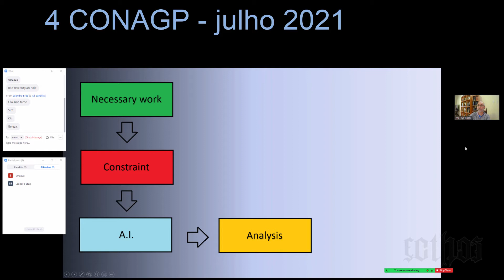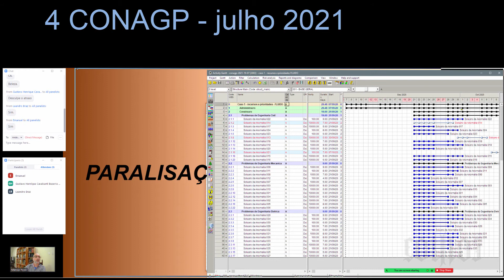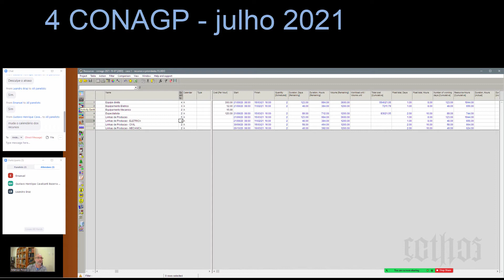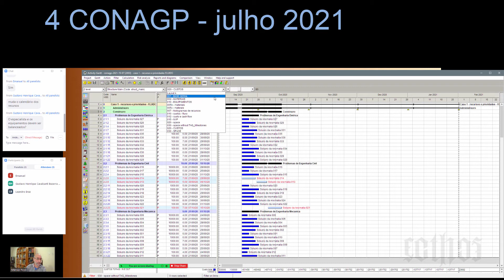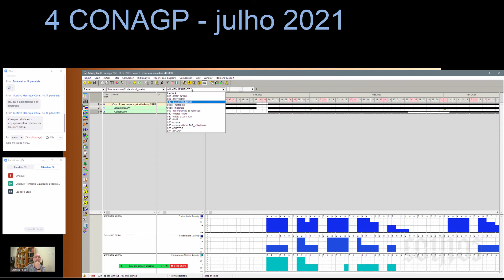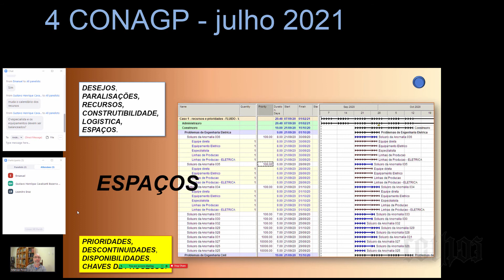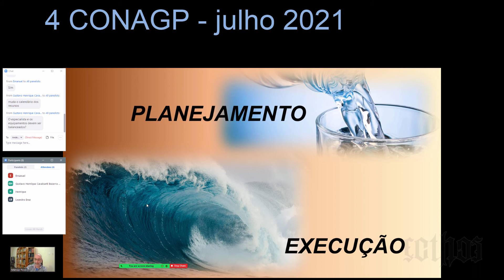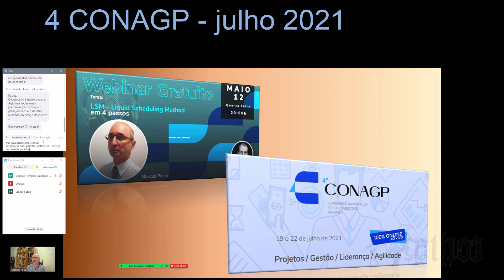conagp 07 2021 03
Apresentação do método Planejamento líquido
Capacitação em GP com Spider Project
Congresso Nacional GP - Online 2021
workshop - 03 de 04
arquivos de trabalho Spider